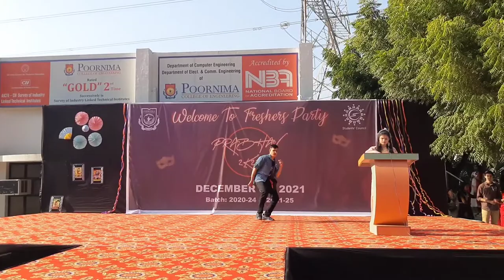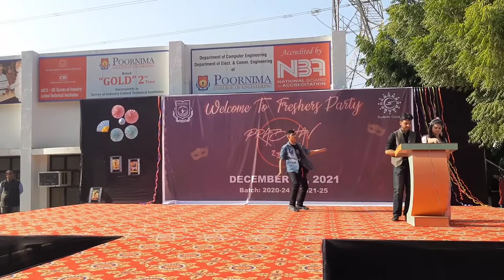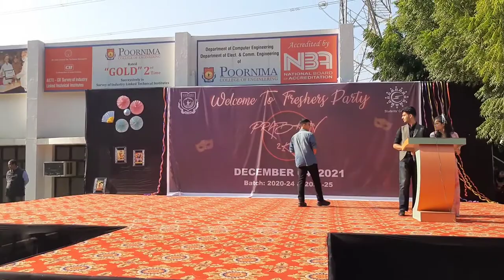Dance Video 2k21 in college II Poornima College Of Engineering Jaipur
@Sapna Entertainment hariyana haryanvi desidance vitality @Sapna Choudhary - Official @sapna choudhary fans @Sapna Choudhary Official @Sapna Choudhary Official